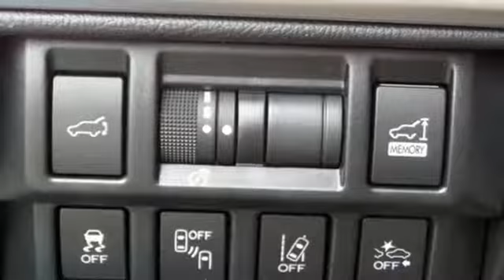New 2018 Subaru Outback Baltimore, MD 5S840867 - SOLD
Year: 2018
Make: Subaru
Model: Outback
Trim: 3.6R
Engine: 3.6L Boxer H6 DOHC 24V
Transmission: CVT Lineartronic
Color: Green
Interior: Java
Stock #: 5S840867
VIN: 4S4BSETC6J3340867

Address:
6624 A Baltimore National Pike